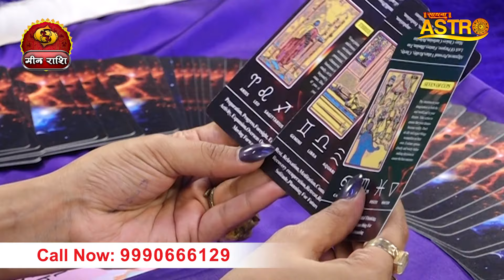मीन राशि - कैसा होगा आपका जुलाई 2024 | मिलेंगे नए नौके | Astro Priyanka Tandon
Thanks.